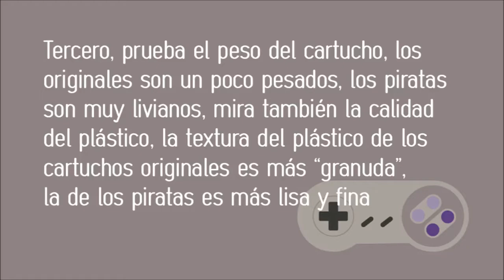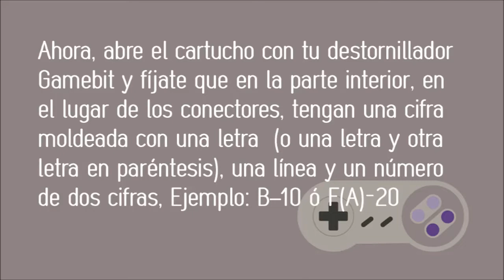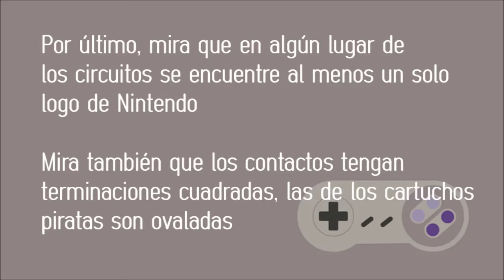Como saber si un cartucho de SNES es original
Como saber si un cartucho de SNES es original. ¿Sabes si el cartucho de SNES que acabas de comprar es original? Siguiendo estos sencillos pasos lo vas a poder averiguar.

Music "Xinyue Theme 3" by The J. Arthur Keenes Band.